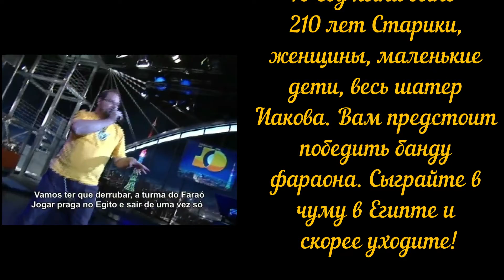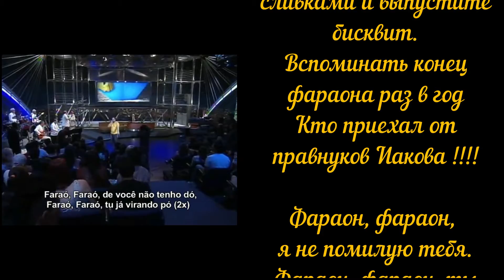Фараон фанк по всему миру - Россия! O funk do faraó pelo mundo - Rússia!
Еврейская история, основанная на еврейской пасхальной Агаде, рабе египетского фараона, поется как Фанк Кариока.
A história dos judeus quando foram escravos do faraó no Egito, baseada na Hagadá de Pessach Judaica, e cantada como se fosse um funk carioca.